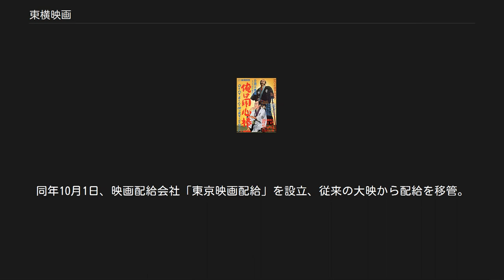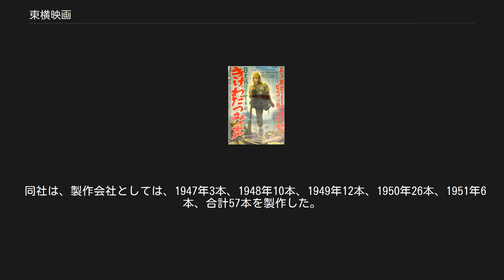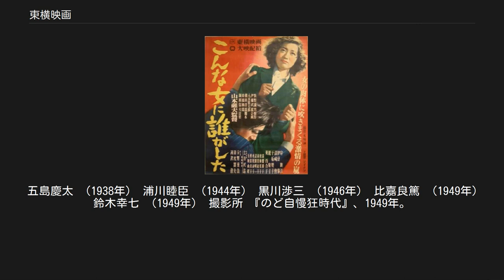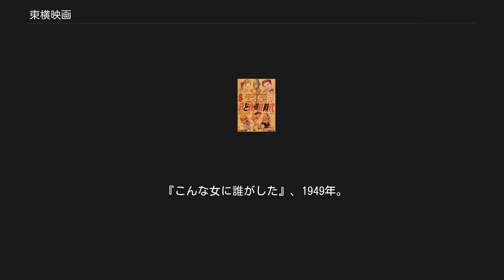東横映画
東横映画株式会社（とうよこえいが、1938年6月8日 設立 - 1951年3月31日 合併）は、かつて存在した日本の映画会社である。
東急資本のもとに映画館経営から出発し、第二次世界大戦後に旧満洲映画協会（満映）のメンバーを中心にして、京都・太秦の「大映第二撮影所」で劇映画を製作した。
東映の前身の1社である。
 1938年（昭和13年）6月8日、東京横浜電鉄（のちの東京急行電鉄）の興行子会社として設立。
社長は同電鉄の五島慶太、資本金は30万円。
設立に先立つ同年3月、渋谷に開場した「東横ニュース劇場」、同年11月に開場した「五反田東横劇場」を経営。
1943年（昭和18年）、昭和興業、新宿興業、京浜興業を合併して資本金を50万円に増資、劇場を7館に増やす。
 1944年（昭和19年）3月、五島に代り浦川睦臣が社長に就任、翌1945年（昭和20年）、空襲などで全劇場を喪失。
同年8月15日の終戦を経て、同年12月、十条に映画館をオープン、明けて1946年（昭和21年）1月1日、渋谷の東横百貨店内に大映作品と松竹作品を公開する映画館3スクリーンのほかに、3つの劇場をオープンする。
同年2月、東急本社の黒川渉三専務が兼務で社長に就任。
同年内に五反田東横映画劇場を再建、新宿に映画館を開き、「多摩川園」を吸収合併し、資本金を300万円に増資。
同年11月、同社の定款に映画の製作・配給を加え、大映との提携を進めた。
 1947年（昭和22年）、大映との協定を結び、「大映第二撮影所」を借りて製作する準備が始まる。
同年9月、資本金を2,000万円に増資、同撮影所を「東横映画京都撮影所」とし、旧満映のメンバーを中心に製作を開始。
設立第1作は稲垣浩監督、上原謙・轟夕起子主演による『こころ月の如く』で、同年9月16日に大映の配給により公開する。
 1949年（昭和24年）5月、資本金を5,000万円に増資、同年9月、黒川に代り比嘉良篤が社長に就任。
同年10月1日、映画配給会社「東京映画配給」を設立、従来の大映から配給を移管。
移管後の第1作は松田定次監督、片岡千恵蔵主演による『獄門島』で、同年11月20日から公開された 。
同年12月、比嘉に代り鈴木幸七が社長に就任した。
 1951年（昭和26年）4月1日、東横映画、太泉映画、東京映画配給の3社が合併して「東映」となる。
東横映画撮影所は「東映京都撮影所」に、太泉映画スタジオは「東映東京撮影所」になり、東京映画配給の配給・興行の機構は、本社および支社、直営館として東映を構成した。
 同社は、製作会社としては、1947年3本、1948年10本、1949年12本、1950年26本、1951年6本、合計57本を製作した。
 2012年（平成24年）7月現在、東京国立近代美術館フィルムセンターは、『のど自慢狂時代』（監督斎藤寅次郎、1949年）、『獄門島』（監督松田定次、1949年）、『日本戦歿学生の手記 きけ、わだつみの声』（監督関川秀雄、1950年）、『殺陣師段平』（監督マキノ正博、1950年）の4作のほか、『三本指の男』（監督松田定次、1947年）、『にっぽんGメン 第二話 難船﨑の血鬪』（監督松田定次、1950年）、『乱れ星荒神山』 （監督萩原遼、1950年）、『千石纏』（監督マキノ雅弘、1950年）、『女賊と判官』（監督マキノ雅弘・萩原遼、1951年）の5作の上映用プリントを新たに収蔵した。
東映チャンネルは、上記のほか、『にっぽんGメン』（監督松田定次、1948年）、『旗本退屈男捕物控 七人の花嫁』（監督松田定次、1950年）、『旗本退屈男捕物控 毒殺魔殿』（同）、および『レ・ミゼラブル あゝ無情 第一部 神と悪魔』（監督伊藤大輔、1950年）と 『レ・ミゼラブル あゝ無情 第二部 愛と自由の旗』（監督マキノ雅弘、1950年）を133分にまとめた「総集篇」を放映している。
福岡市総合図書館が所蔵するものは、上記『殺陣師段平』のみである。
全57作中、13作のみ、現存が確認されているということである。
 五島慶太 （1938年） 浦川睦臣 （1944年） 黒川渉三 （1946年） 比嘉良篤 （1949年） 鈴木幸七 （1949年） 撮影所 『のど自慢狂時代』、1949年。
 『こんな女に誰がした』、1949年。
 『日本戦歿学生...